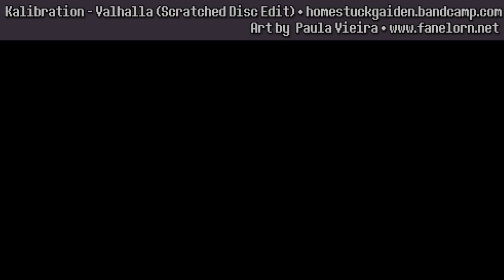[Pre-Scratch] Tomb of the Ancestors (fan-made) - Valhalla (Scratched Disc Edit) Extended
🎼 Musician: Kalibration & 🎨Artist: Paula Vieira
Original Release Date: